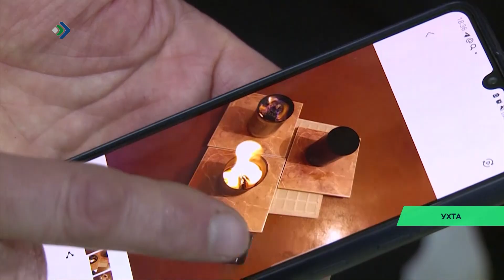Ухтаысь Донецкӧ нӧшта нин нуисны гуманитарнӧй кыптас